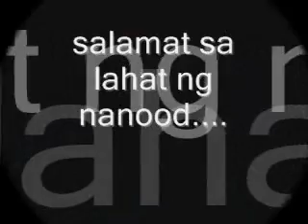kasalanan by mercado gerry darang